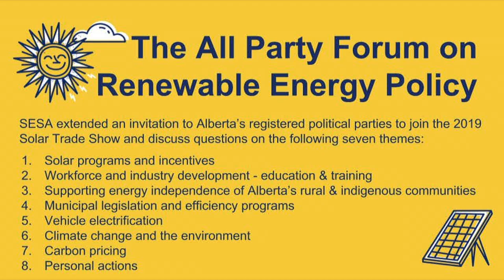2019 Solar Trade Show - All Party Forum on Renewable Energy Policy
This event was recorded April 6, 2019 at the NAIT CAT Building in Edmonton.

SESA's 2019 Solar Trade Show main stage kicked off with an All Party Forum on Renewable Energy Policy, in advance of the 2019 provincial election. This video features the audio recording of the event.